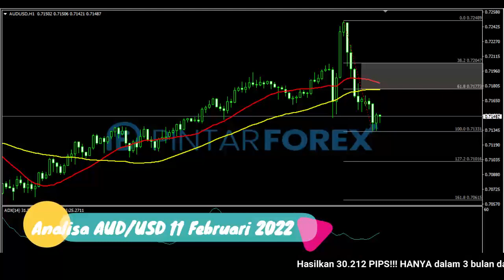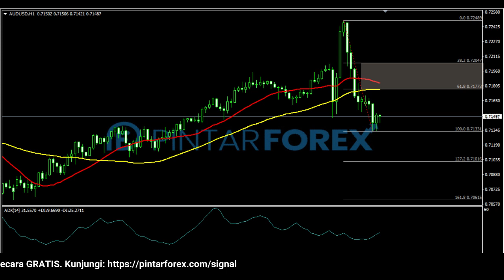🔴 LIVE: Analisa Forex Hari Ini 11 Februari 2022 AUD-USD Bearish; Apakah Akan Melanjut ?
"Analisa Forex Hari Ini 11 Februari 2022 AUD-USD Bearish; Apakah Akan Melanjut ?